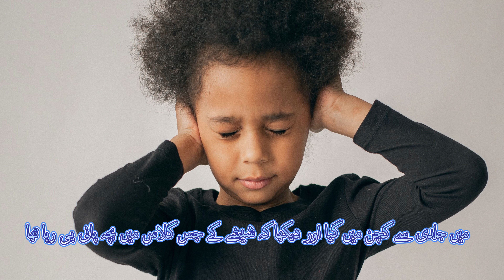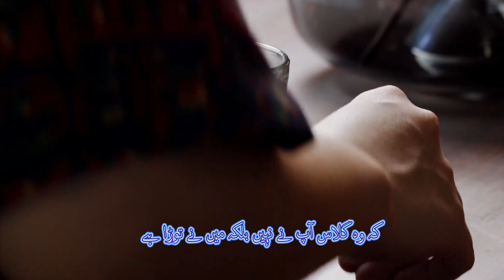Toota Hoa Glass ٹوٹا ہوا گلاس | Bhatti Ki Mehfil